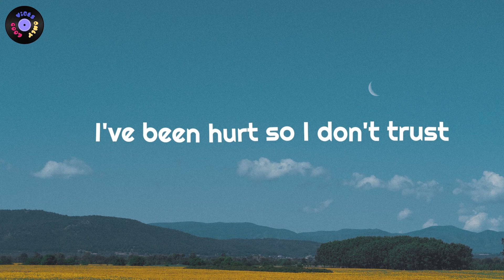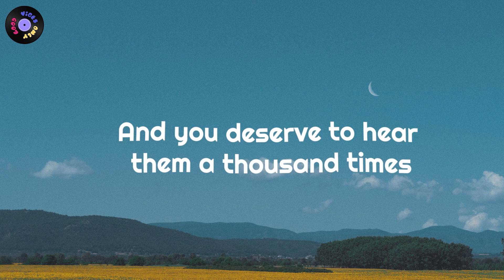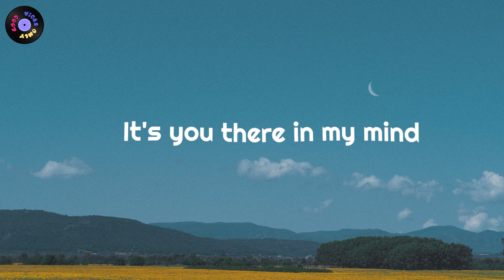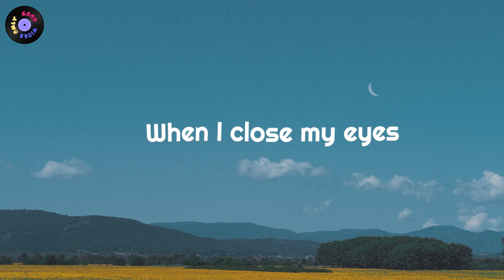8 Letters | Why Don't We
Guys, Give some support please

[Chorus: Jack Avery & Corbyn Besson]
If all it is it eight letters
Why is it so hard to say?

When your hands are mine

Why is it so hard to say? (whoa oh, yeah)

[Chorus: Corbyn Besson & Jack Avery]

[Outro: Corbyn Besson & Jack Avery & Daniel Seavey]